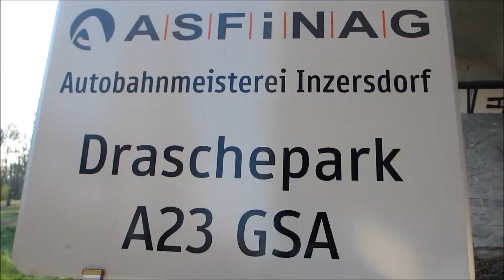A23- Draschepark-Liesingbach (was geschieht hier wirklich)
Recherche -Beobachtung